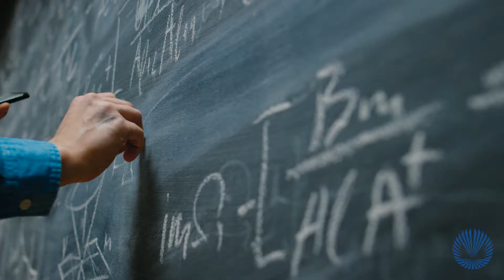Macomb Community College: Accelerating You!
200 degree and certificate programs. More than 250 transfer plans. 2,000 online classes. More than 75% of students leave debt free. 97% student recommended.

Macomb Community College is committed to accelerating you!